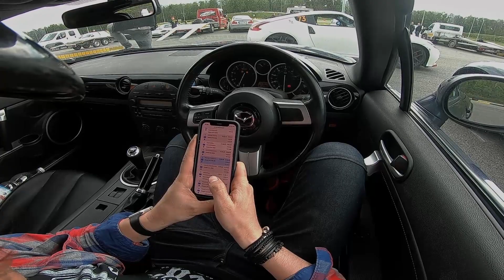MICHELIN Pilot Sport CUP 2 TEST Opon | Puchar Toru Modlin | Moto LAB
Zapraszam Was do mojego testu opon Michelin Pilot Sport CUP 2, który przeprowadziłem na mojej Maździe MX 5 NC podczas ostatniego Pucharu Toru Modlin.